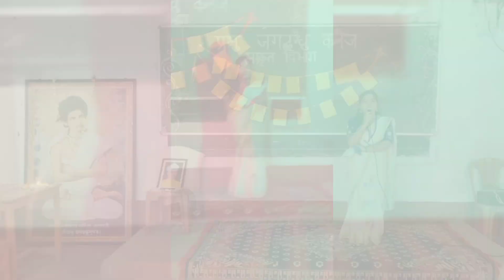" ছাড়পত্র " কবি : সুকান্ত ভট্টাচার্য আবৃত্তি : সুদীপ্তা মান্না